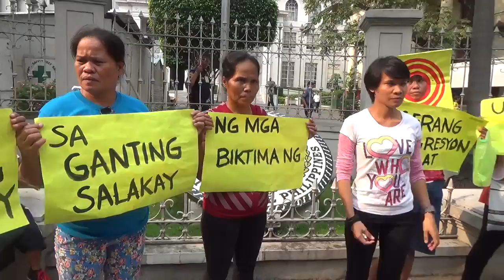Law experts give mixed opinions on Edca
Militant protesters outside the Supreme Court on Tuesday insisted the administration of President Benigno Aquino III “violated the constitution” when he entered the Enhanced Defense Cooperation Agreement (Edca) even as the battle over the legality of the defense pact between the United States and the Philippines begins. Veteran lawyer-senator Rene Saguisag, an anti-Edca petitioner, said under the 1987 Constitution there must be concurrence of the Senate to allow the presence of foreign troops. Meanwhile, Solicitor General Florin Hilbay defended the constitutionality of the Edca which he described as an implementing policy of the VFA and the President can sign it on its own. Video by INQUIRER.net